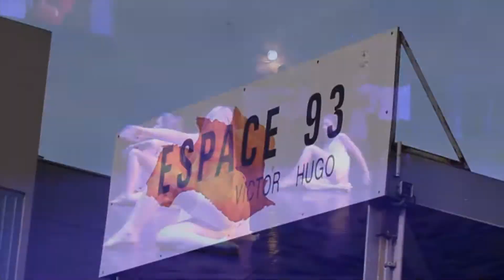Teaser ESPOIRS ENCHAINES - LionOfParis